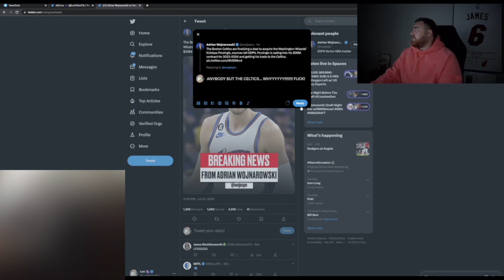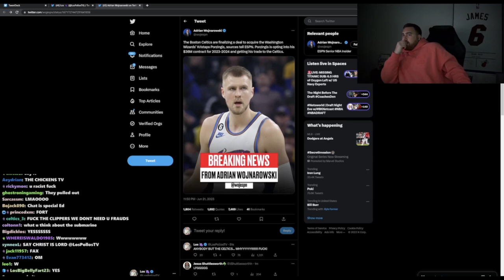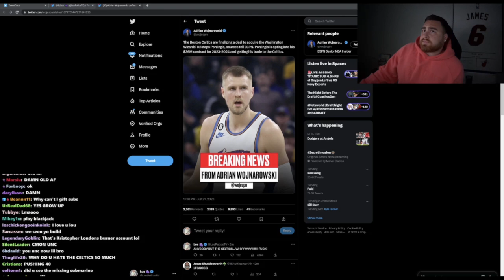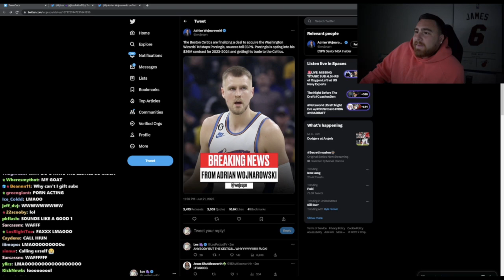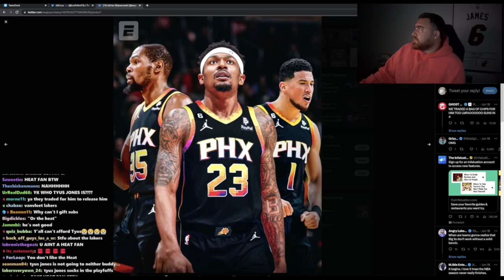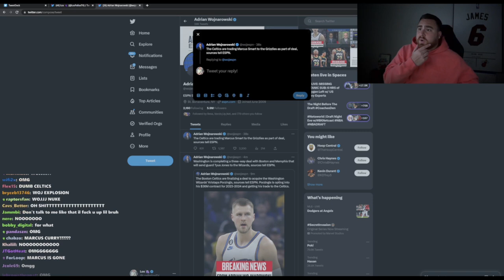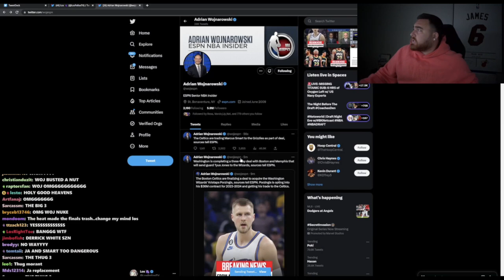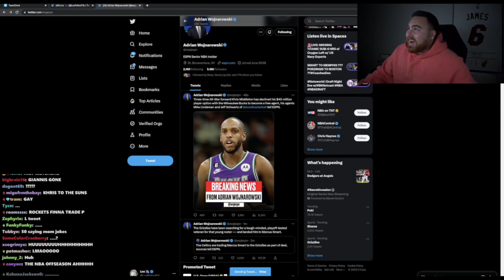LosPollosTV REACTS to Celtics, Grizzles, & Wizards MASSIVE NBA TRADE!!! (Porzingis, Marcus Smart)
LosPollosTV REACTS to Celtics, Grizzles, & Wizards MASSIVE NBA TRADE!!!